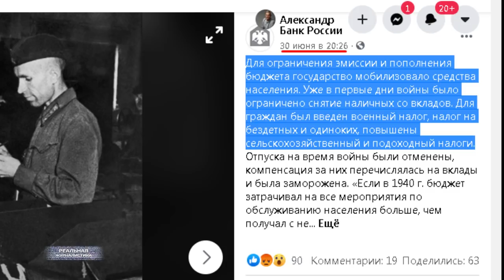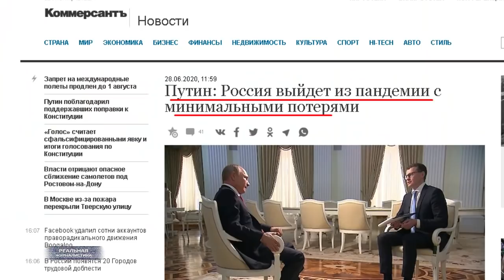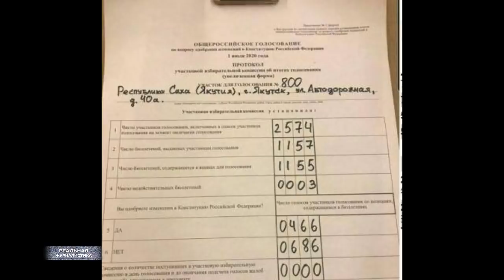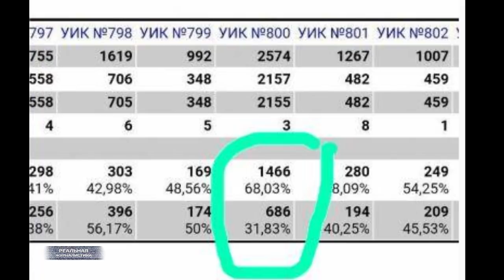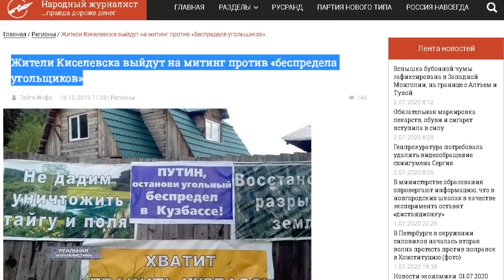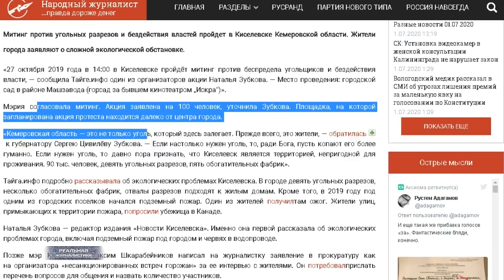ОБНУЛИЛИСЬ! СЧАСТЛИВОЕ ОЧКО ПАМФИЛОВОЙ. Конституция РФ: помним, скорбим.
Итоги порнографического недоголосования предлагаю подвести. Вряд ли, конечно, кто-то ожидал иного результата. Однако, меня, если честно, слегка огорошили цифры. Явка - 65%, за - 78. Первое, что вводит в ступор - слушайте, это выше, чем на президентских выборах в 2018-ом. Причем, оба показателя. Хотя.. на тот момент рейтинг великого кормчего - а значит вообще власти - был гораздо более убедительным. Объективно. Режиму тогда доверяло намного больше россиян. Ну, потому что еще не украли у людей пенсии, еще не начали грабить посредствам налогов и прочих поборов по поводу и без, еще не начали лупсовать на улицах несогласных и подбрасывать журналистам наркотики..  За окнами не было кризиса и армии безработных, которая увеличилась в три раза за полгода - тоже не было. И да.. нас на тот момент власть не предавала в связи с пандемией коронавируса. И, тем не менее, цифры  были ниже. Тогда в 18-ом. Сегодня.. Как?